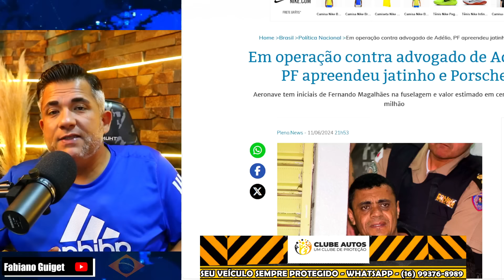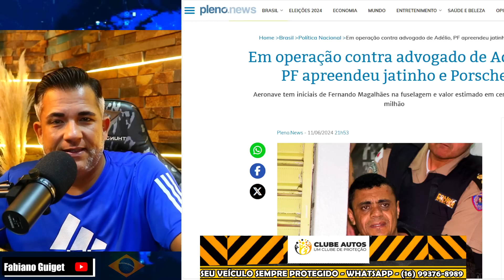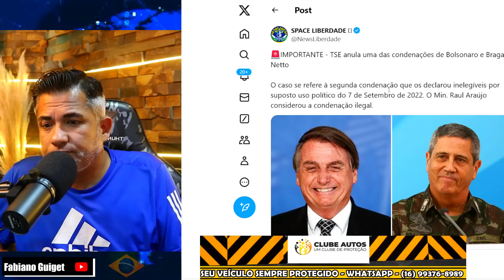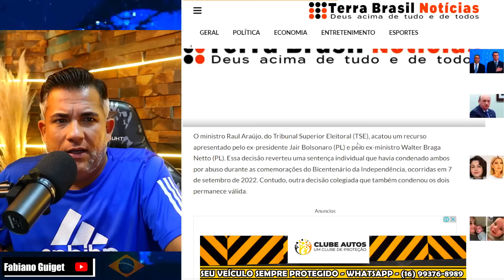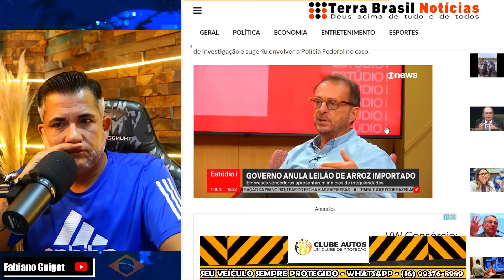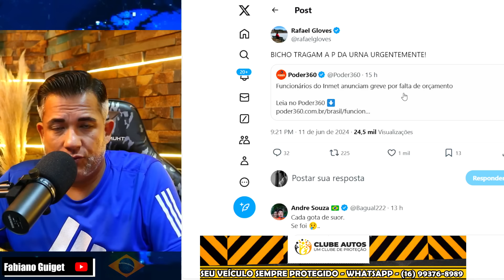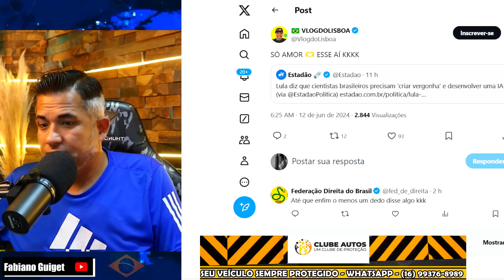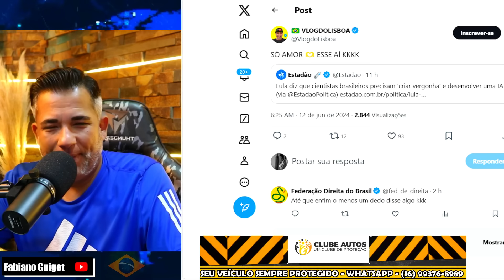URGENTE BOLSONARO DE VOLTA AO PODER! “ANULADA CONDENAÇÃO” QUANDO TUDO PARECE PERDIDO MAS NÃO ESTÁ!